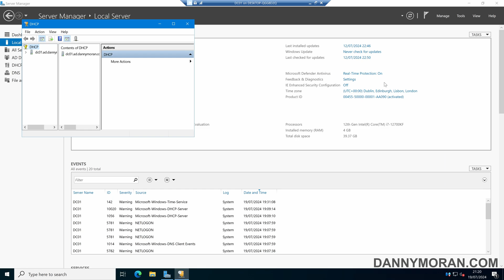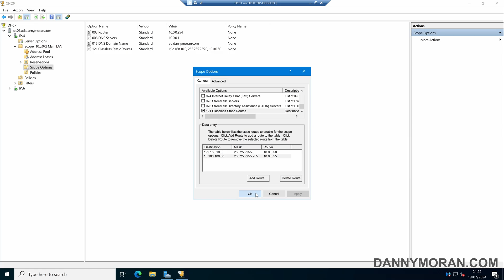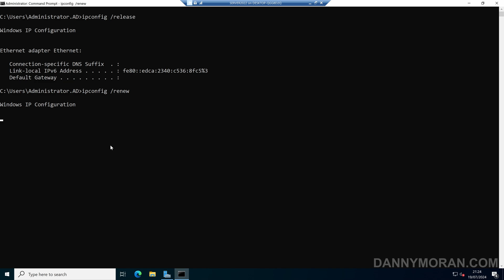How to add static routes to devices using Windows Server DHCP options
Learn how to add static routes to devices using Windows Server DHCP options. In this example, I show you how to use DHCP option 121 to automatically add static routes to devices that get a DHCP address from a DHCP server.

Hi, I’m Danny, a London based IT consultant and blogger. You can view all my blog posts